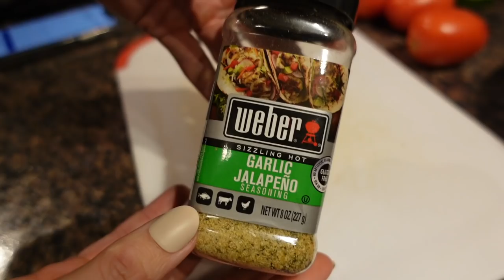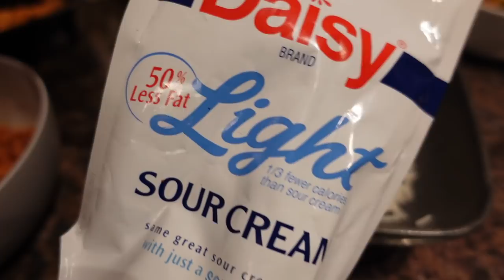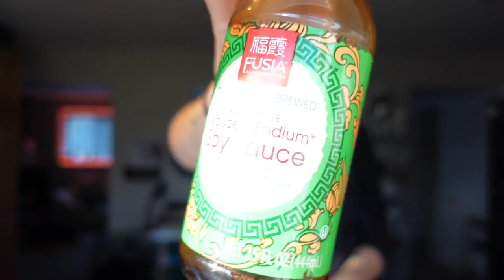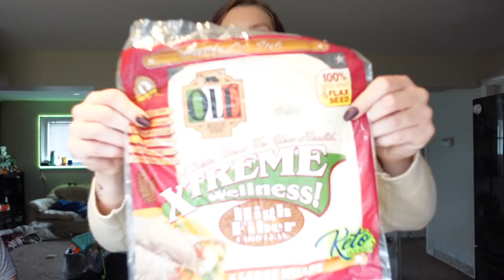HEALTHY COPYCAT TAKE OUT MEALS AT HOME | Meals I Eat to Lose Weight | WW PersonalPoints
Today I am making copycat versions of some of our favorite restaurant meals! I show you Chipotle bowls, my favorite Thai take out, and Chik Fil A breakfast burritos!

AIR FRYER